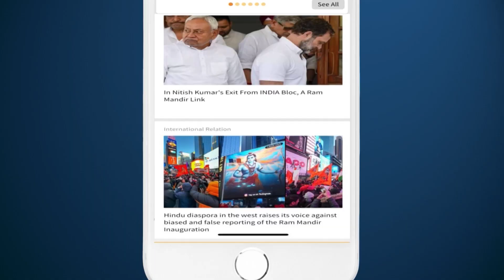Today in Court | UP Govt Declines Madrasa Education Degrees | HC Dismisses Swati Maliwal’s Petition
Gayatri Prajapati, a former cabinet minister in Uttar Pradesh, has been denied bail by the Allahabad High Court. Prajapati was convicted of rape and sentenced to life imprisonment by the trial court. He had appealed the decision, requesting bail until the case was pending, but the High Court rejected his application after reserving judgment on September 10. Prajapati's troubles began in 2017 when the Supreme Court ordered the registration of a case against him and six others for gang rape, threats, and violations of the POCSO Act. The victim, a woman from Chitrakoot, alleged that Prajapati raped her and exploited her minor daughter, taking photos and using them to blackmail her.